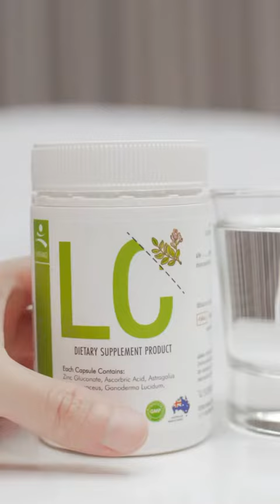ไวรัสมันน่ากลัว มาดูแลสุขภาพกันนะคะ เจษ เจษวิว jesjpp แอลซี LC ภูมิแพ้ ดูแลปอด cr ig jesjpp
คุณเจษ เจษฎ์พิพัฒ พระเอกสุดหล่อมายืนยันอีกเสียงว่าแอลซี ดีจริงนะคะ
เพียงทานวันละ 1 เม็ด เห็นผลแน่นอน ถ้าท่านมีอาการตามนี้
👉ไอแห้ง ไอกลางคืน ไอเรื้อรัง แน่นหน้าอก มีเสมหะ
👉สูบบุหรี่ ฝุ่นควัน เจอมลพิษ
👉ภูมิแพ้ จาม หอบ ไซนัส มีน้ำมูก
👉นอนหลับไม่สนิท นอนกรน
👉หายใจสั้น หายใจติดขัด
 (กระปุก 30 เม็ด)
➡️โปรฯ 1 กระปุก 690 บาท
➡️โปรฯ 2 กระปุก 1,290 บาท  แถมฟรี 1 กระปุก
➡️โปรฯ 4 กระปุก 2,580 บาท  แถมฟรี 2 กระปุก
(กระปุก 180 เม็ด)
➡️โปรฯ 1 กระปุก 1,990 บาท  แถมฟรีนมผื้ง 2 กระปุก
ฟรีค่าจัดส่งและมีบริการเก็บปลายทางค่ะ
ทักแชทมาได้เลยค่ะ ❤️ หรือโทร.087-7731106